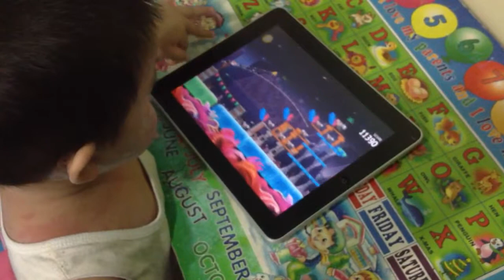Play angry birds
Can play well